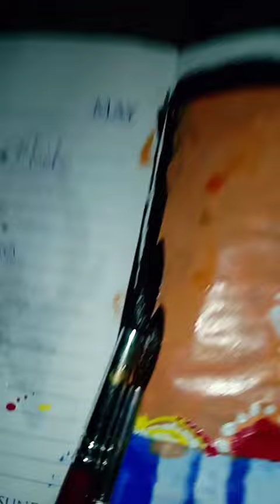🙏Shiva & Parvati god eye drawing🙏